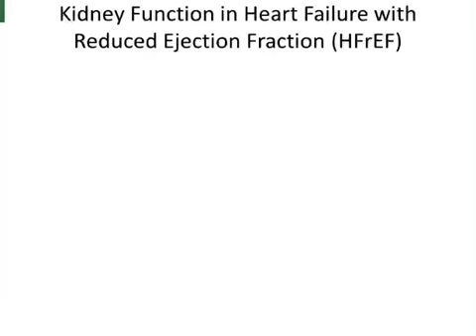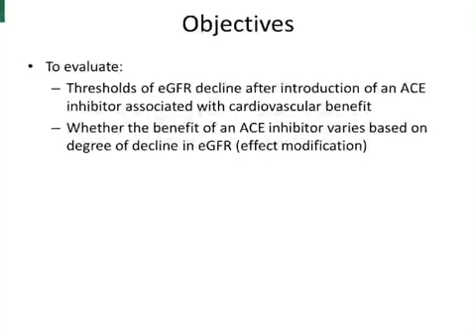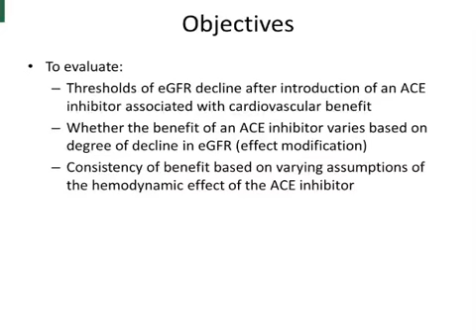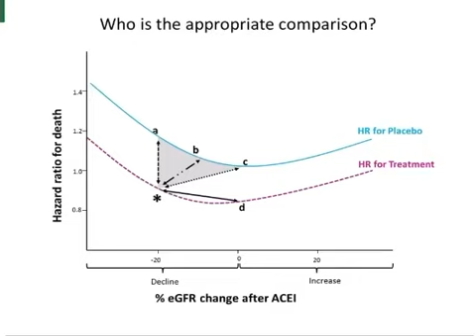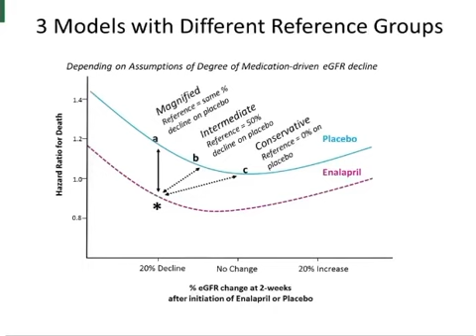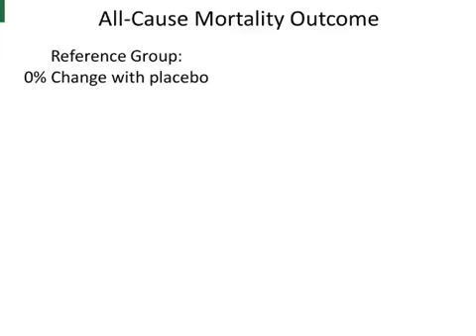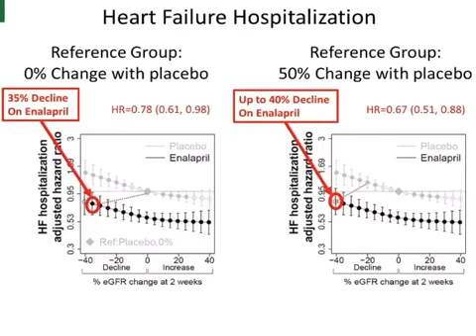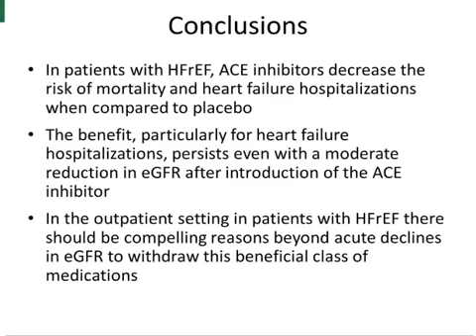Acute declines in estimated glomerular filtration rate on enalapril and mortality and CV outcome